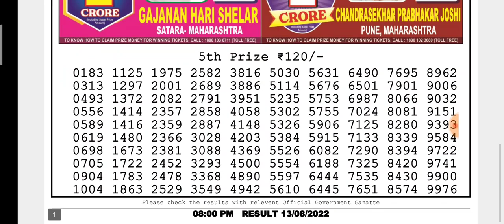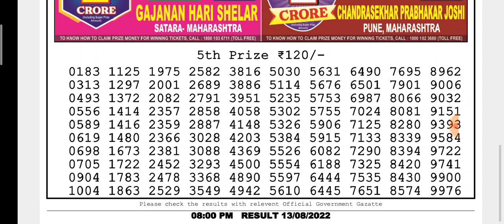🔴LIVE Ostrich Evening 08:00 P.M. Dear Nagaland State Lottery Result Today ।। Date-13/08/2022।।